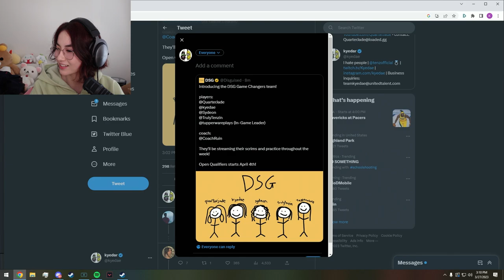Kyedae Getting Ready for VCT Gamechangers with DSG as her Team.. | "Toast make me Bald in that pic".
Kyedae